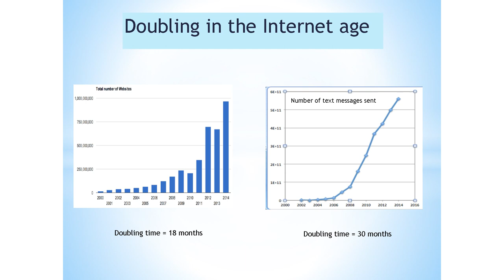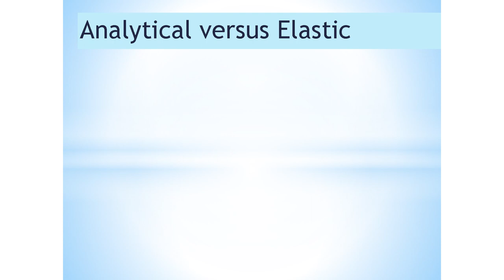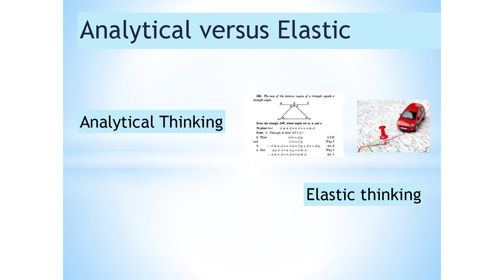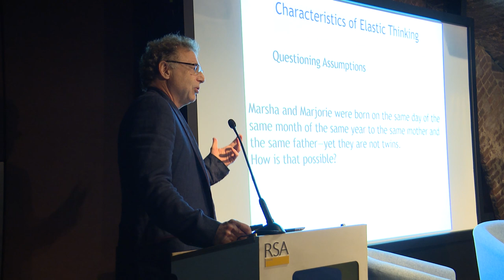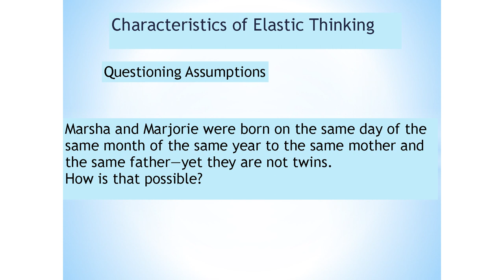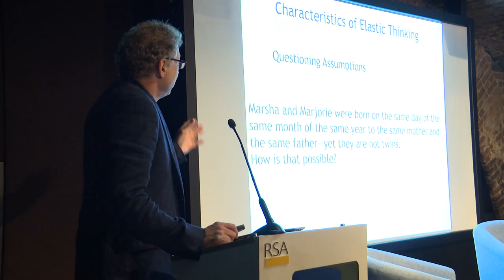The Power of Elastic Thinking with Leonard Mlodinow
How do our brains generate new ideas, and how can we nurture that process? Bestselling author Leonard Mlodinow reveals the secrets of flexible thinking.

Watch academic, bestselling author and Star Trek scriptwriter Leonard Mlodinow, in our latest RSA Spotlight - the edits which take you straight to the heart of the event!